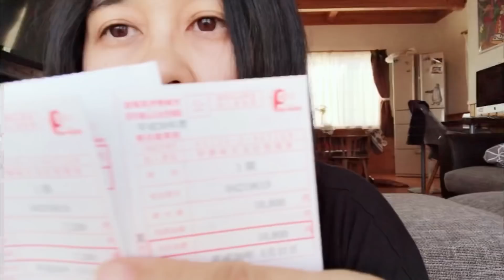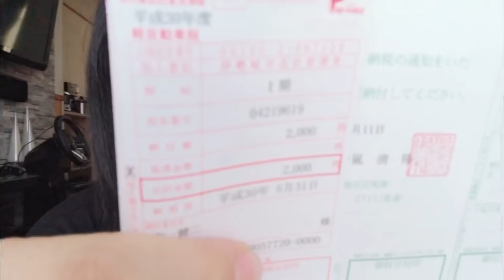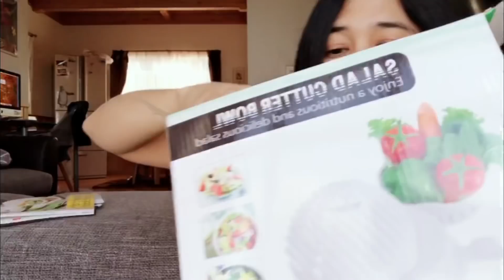MORANDO NO JAPÃO 🇯🇵 😱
Oi pessoal,vamos ficar um mês inteiro trocando dicas de economia,começa hoje UM MÊS NO PERRENGUE,conto com vocês todos os dias aqui!!!